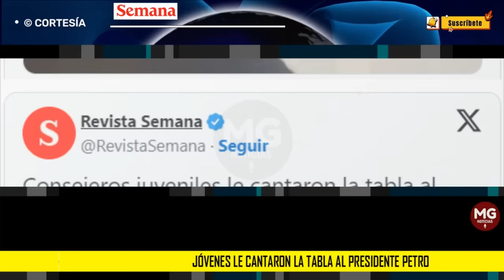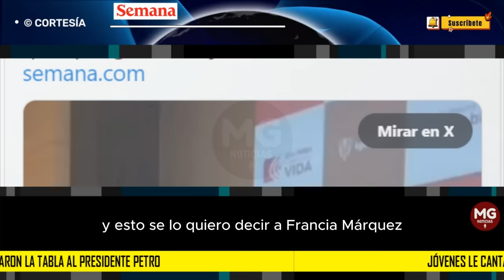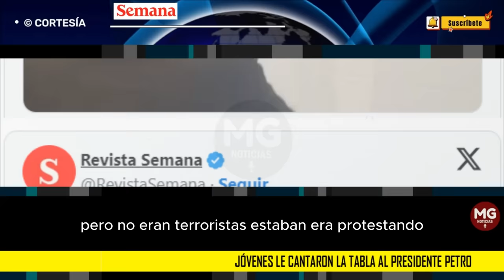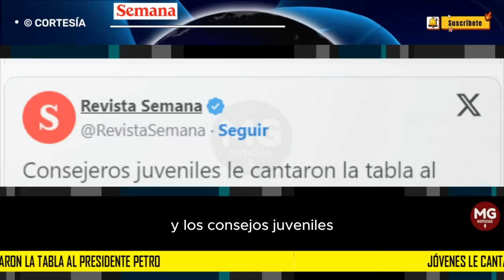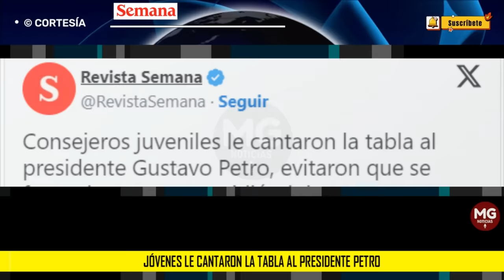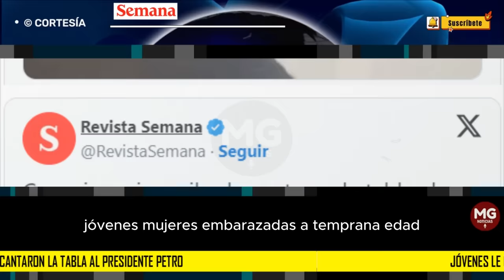URGENTE 🔴 JÓVENES LE CANTAN LA TABLA AL PRESIDENTE PETRO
Jóvenes le cantaron la tabla al presidente Petro, no dejaron que saliera de un evento: “Ponga a trabajar a sus funcionarios”
El momento se registró en un encuentro juvenil en Bogotá.
SEMANA